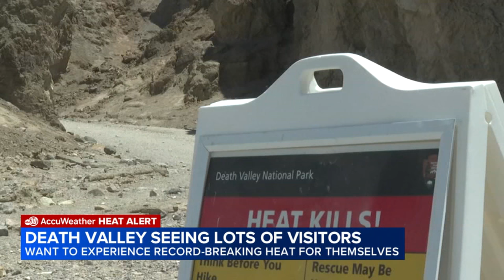Motorcyclist dies from heat exposure in Death Valley amid record-breaking temps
A motorcyclist died from heat exposure Saturday while visiting Death Valley National Park as the temperature there reached 128 degrees. The motorcyclist was part of a group of six riding through the Badwater Basin area amid scorching weather, the park said in a statement.